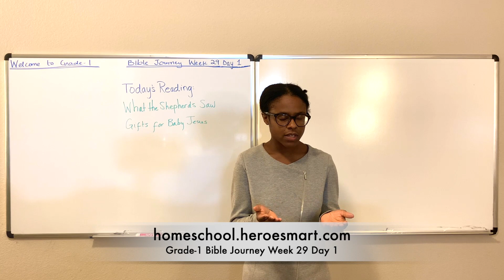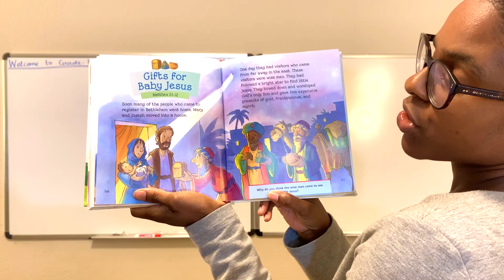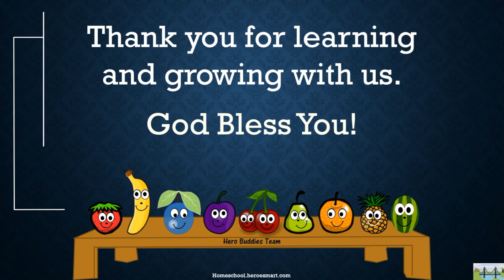Grade-1 Bible Journey Week 29 Day 1